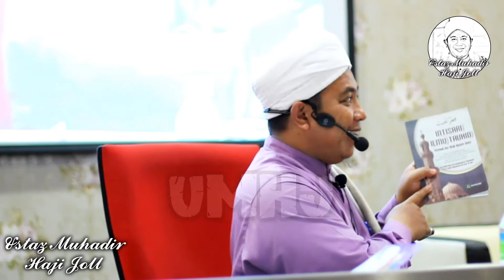Ustaz Muhadir Hj Joll ᴴᴰl Kitab Aqidah Qathrul Qaits [ SIRI 30 ]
Bertempat di : Masjid Sultan Salahuddin Abdul Aziz Shah,Persiaran Masjid, Seksyen 14, 40000 Shah Alam, Selangor

Lens ; Canon 50mm f1.8 STM